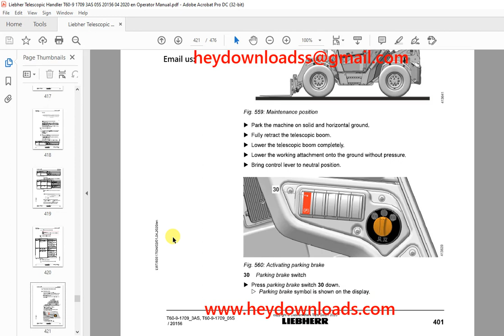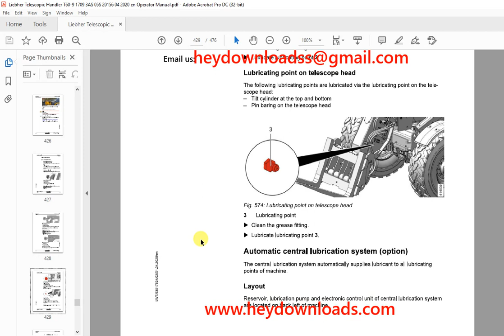Liebherr T 60-9 1709 05S, 1709 3AS Telescopic handler Operator's Manual SN 20156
Liebherr T 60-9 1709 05S, 1709 3AS Telescopic handler Operator's Manual SN 20156 - PDF DOWNLOAD

Language : English
Pages : 476
Downloadable : Yes
File Type : PDF
Size: 103 MB